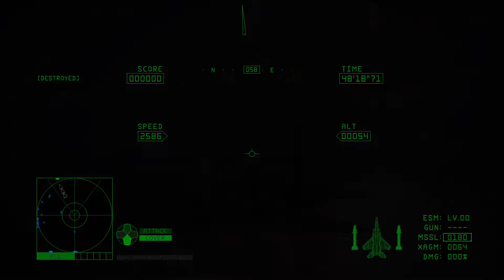ACE COMBAT 6 Mission 15 (F15e Eagle)